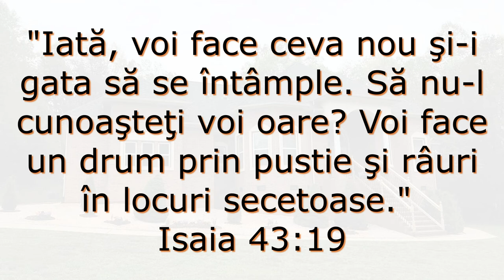Iată voi face un drum prin pustie (Iacob Brâncovan)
Text și melodie Iacob Brâncovan
Aranjament muzical Adrian Stoi